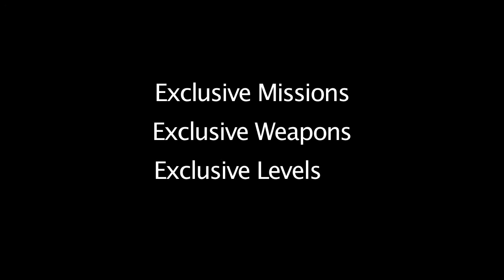SNIPER EXCLUSIVE PS3 TRAILER HD 720p